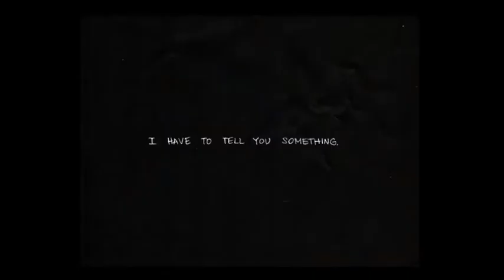Breaking Bad but It's Omori Ending